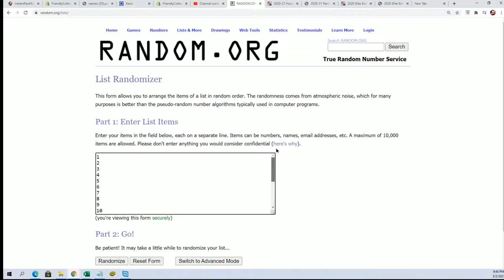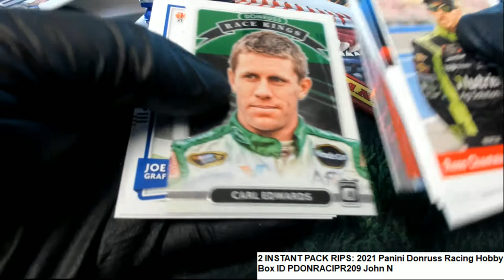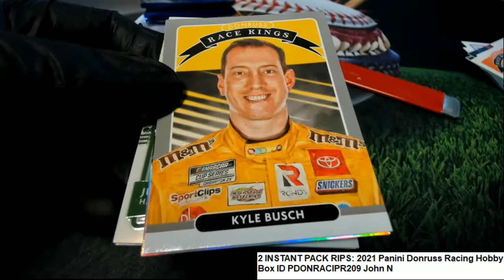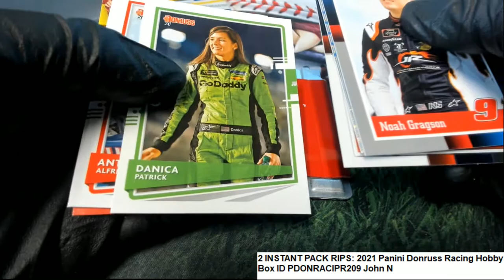2021 Panini Donruss Racing Hobby Box John N's Packs ID PDONRACIPR209